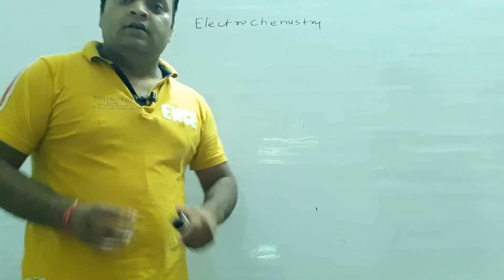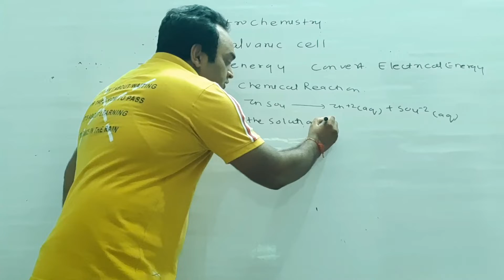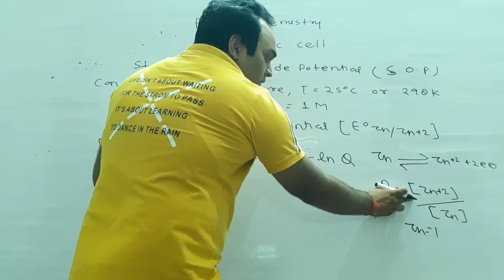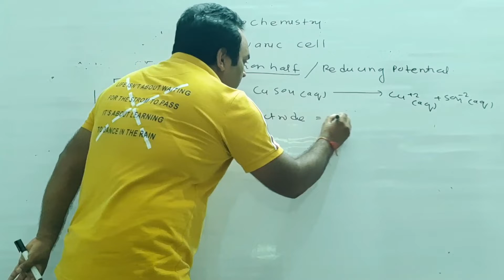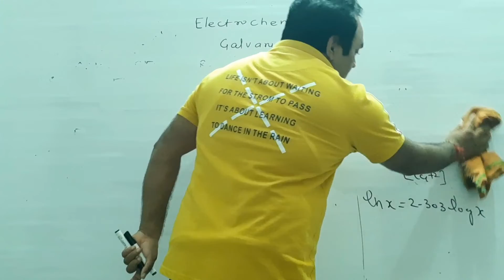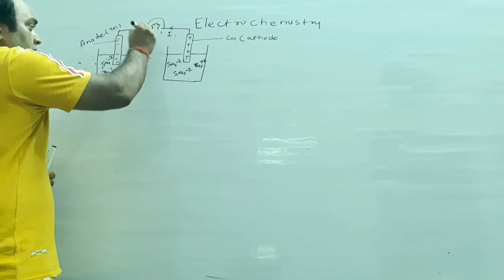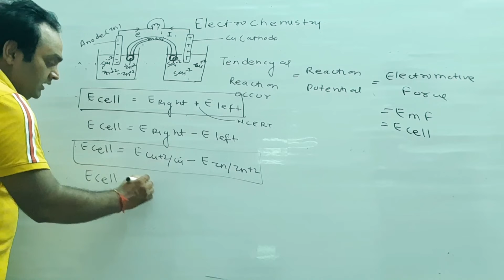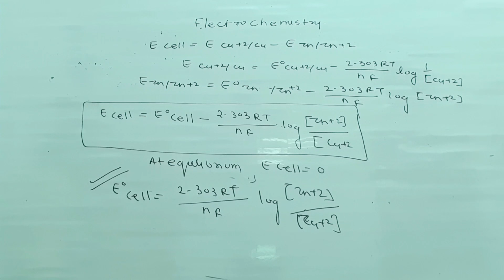Electrochemistry || Nernest equation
Galvanic cell || Nernest equation